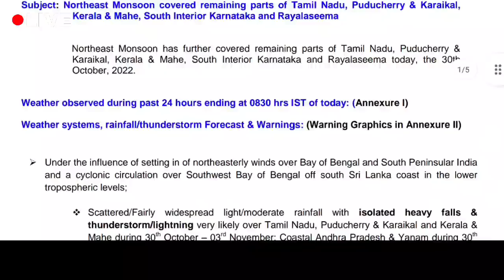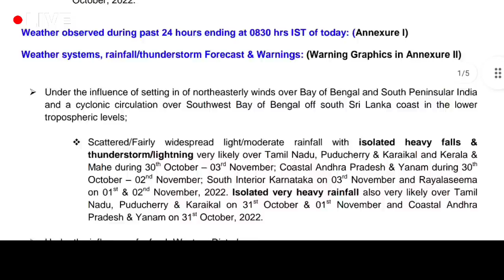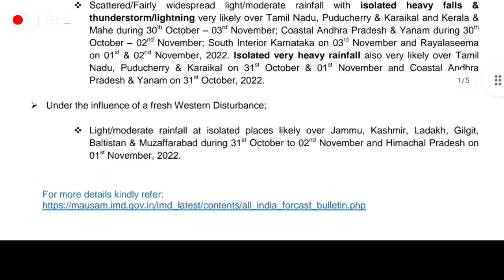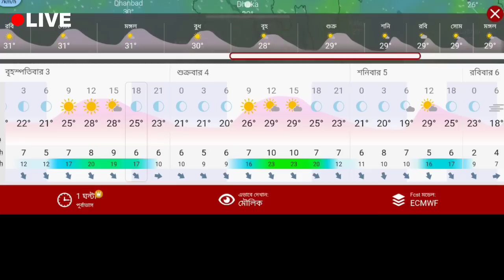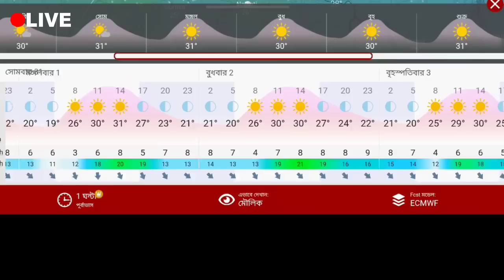🔴Live: বাংলায় শীতের আমেজ কি বাড়বে? ঘূর্ণিঝড় নালগেই তাণ্ডব ফিলিপিন্সে, জোড়া ঘূর্ণাবর্ত, Weather